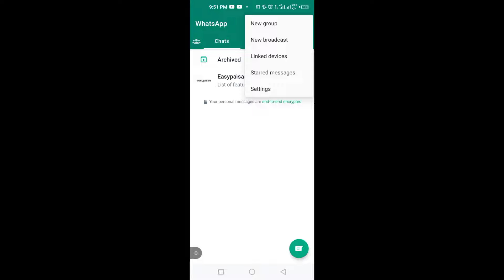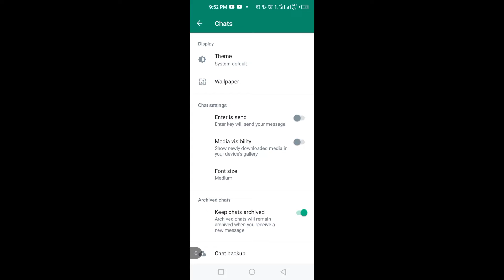How to Stop Whatsapp Photos Going into Gallery✅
hide whatsapp photos from gallery, in this whatsapp tutorial you will learn how to stop whatsapp photos going into gallery so if you want to hide whatsapp photos or videos from your gallery then you should watch this video till the end

Video Cover::
hide whatsapp photos from gallery
hide whatsapp photos from gallery iphone
hide whatsapp photos from gallery (android)
how to stop whatsapp photos getting into google photos
how to stop whatsapp photos saving to gallery samsung
how to stop whatsapp photos going into gallery in hindi